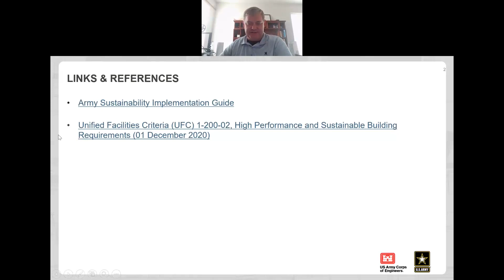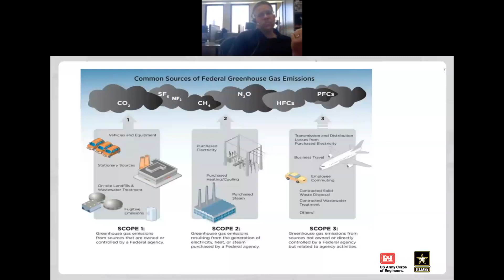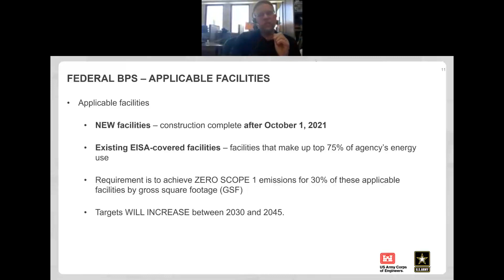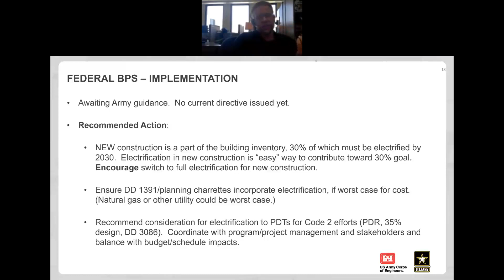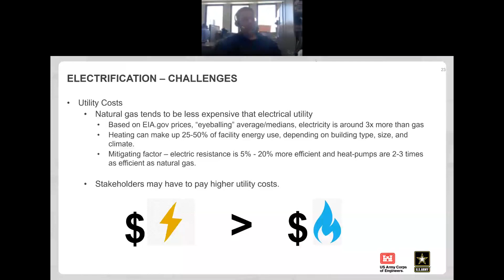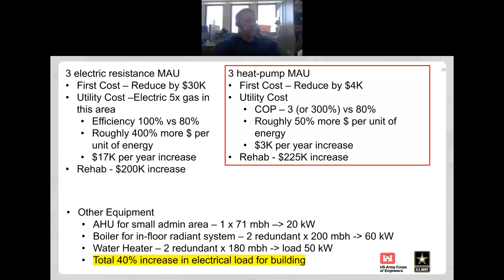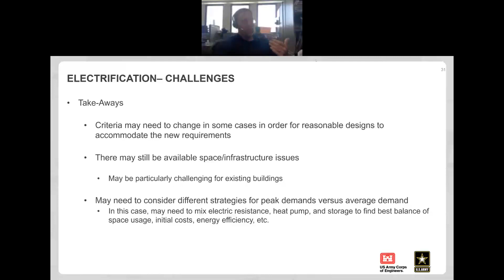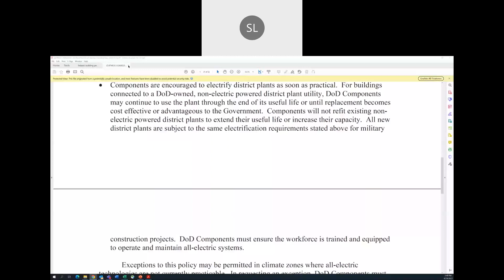Net Zero Scope 1 Emissions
The webinar presented by Brandon Martin discusses the Net Zero scope emissions, which is a requirement given by the executive order. The Federal Building Performance Standard and the DOD policy are some of the measures that the government is implementing to achieve the goal. The DOD applies the standard to new constructions, while existing buildings are requested to change to all-electric when the system has reached its expected useful life, has unexpected failures, or undergoes major renovations.